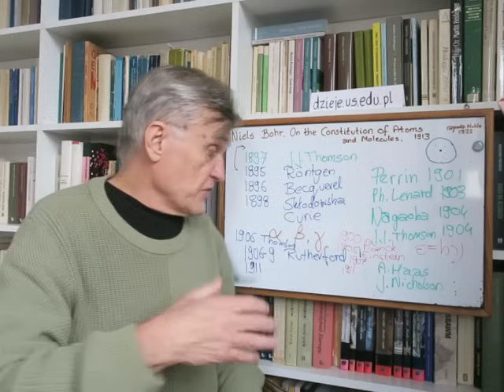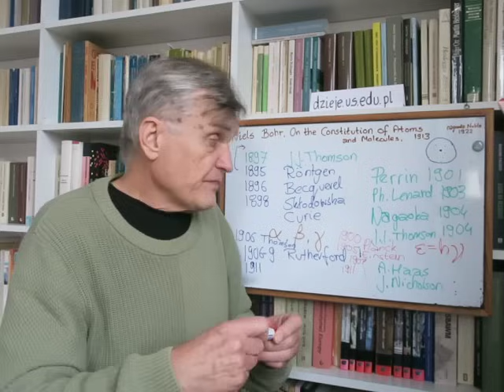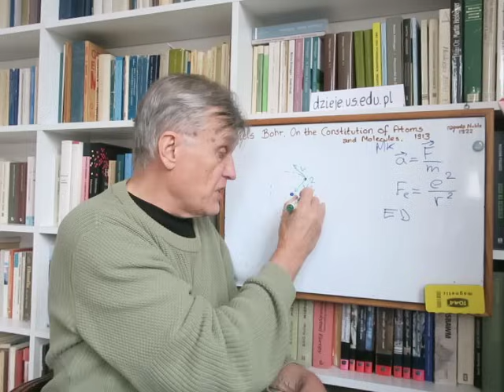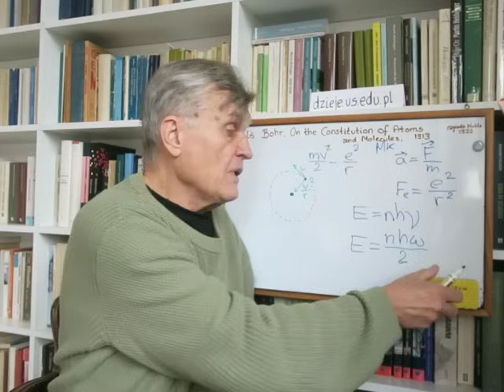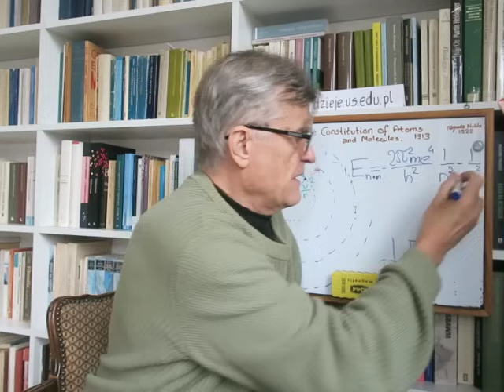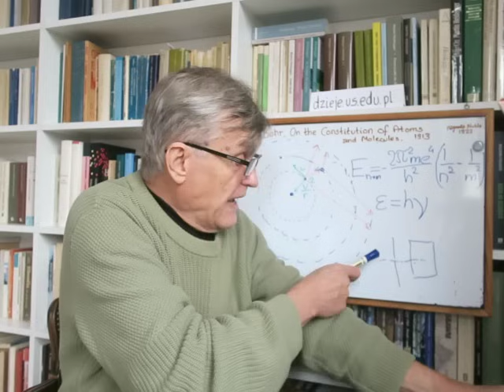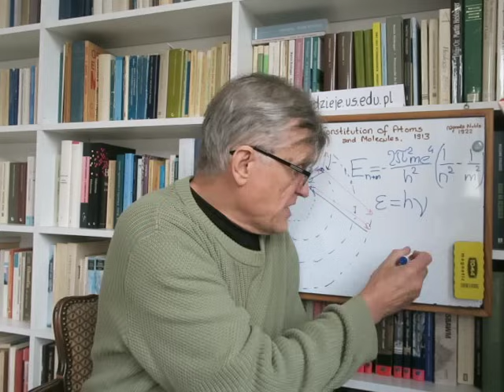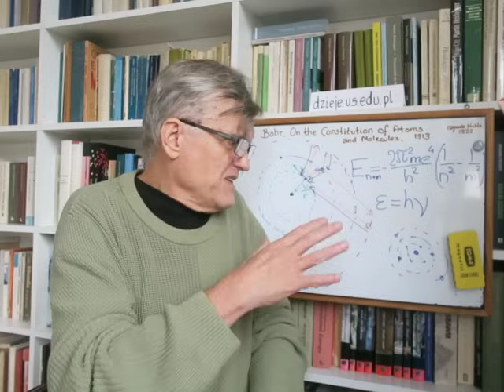Bohra model atomu wodoru cz. 3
Niels Bohr łączy dokonania J.J.Thomsona, Rutherforda, Plancka, Einsteina i innych i buduje w 1913 modele atomów i cząsteczek. Zaczyna od kwantowego modelu atomu wodoru. Choć dziś uważamy ten model za fałszywy, to utorował on drogę do mechaniki kwantowej - był więc wielkim osiągnięciem. Natomiast modele atomów wieloelektronowych, a także modele cząsteczek chemicznych, jakie Bohr przedstawił, były nieudane.